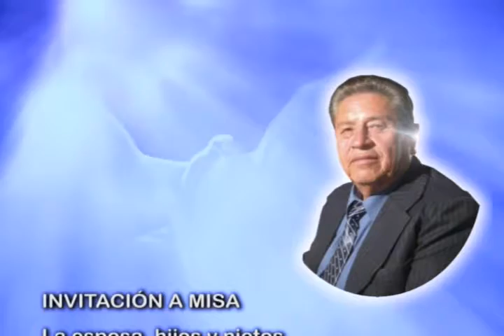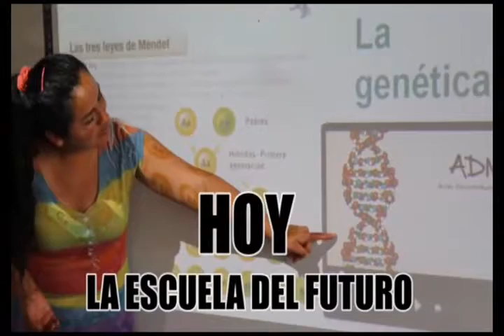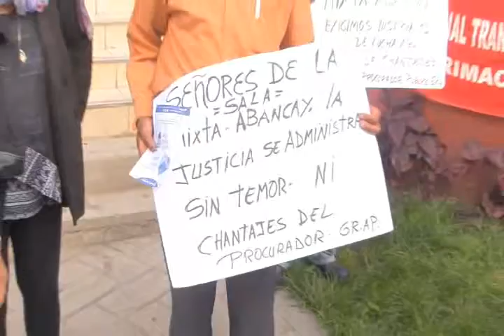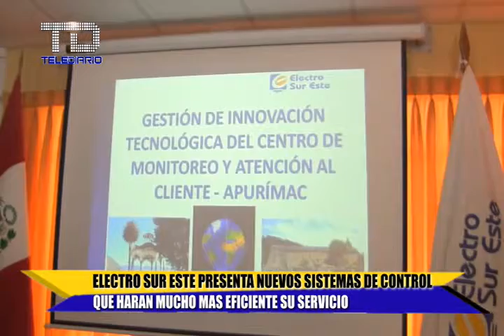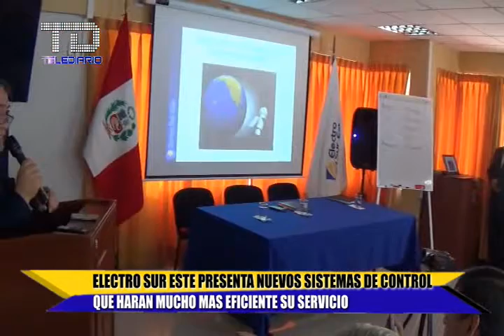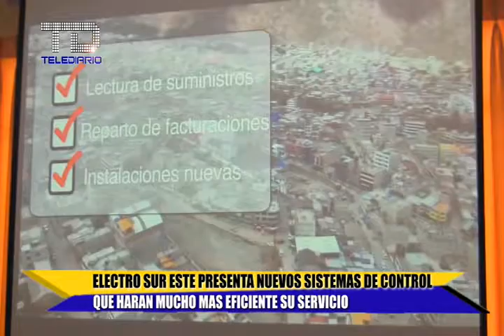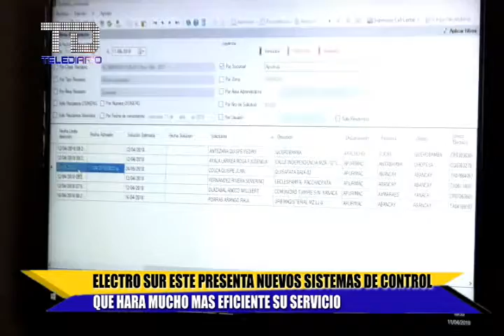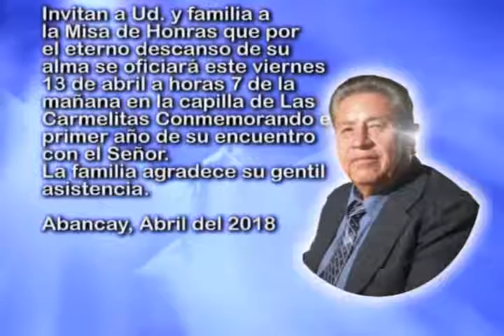Telediario 11 abril 2018 07 15 35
Programa periodístico emitido por TV Contacto Abancay el 11 de Abril del 2018 Parte 1